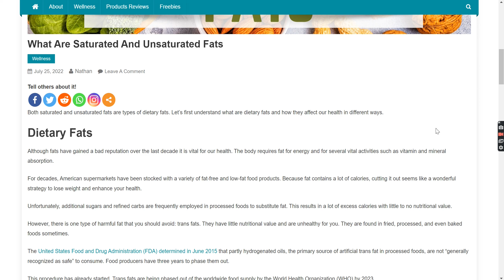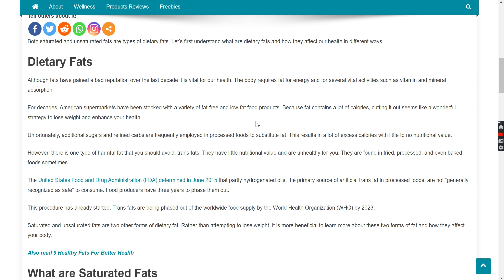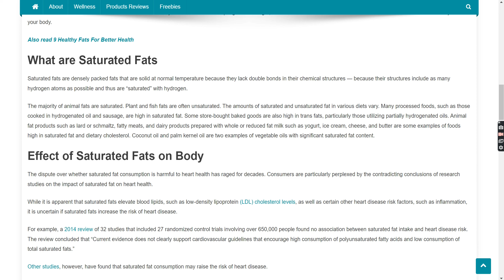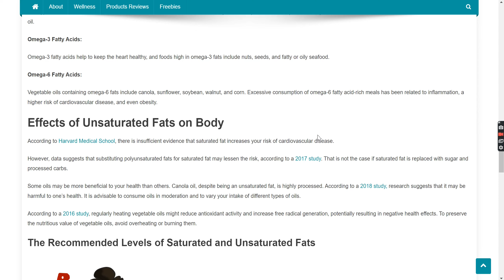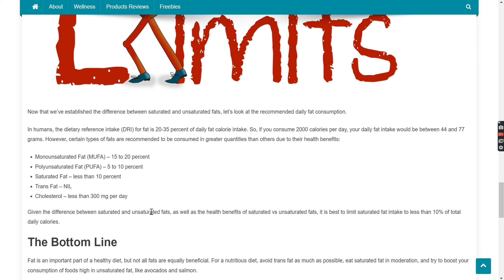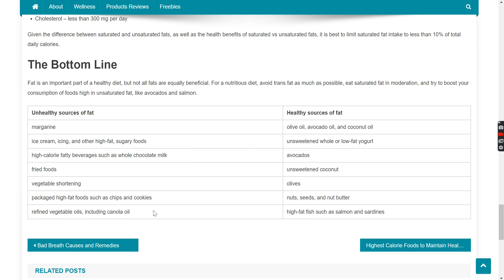What are Saturated and Unsaturated fats | Their Sources & Health Effects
In this video, we will understand What are Saturated and Unsaturated Fats, their daily recommended consumption, health effects, and, sources.

00:00 - Intro

00:28 - Dietary Fats?

Although fats have gained a bad reputation over the last decade it is vital for our health. The body requires fat for energy and for several vital activities such as vitamin and mineral absorption.

For decades, American supermarkets have been stocked with a variety of fat-free and low-fat food products. Because fat contains a lot of calories, cutting it out seems like a wonderful strategy to lose weight and enhance your health.

Unfortunately, additional sugars and refined carbs are frequently employed in processed foods to substitute fat. This results in a lot of excess calories with little to no nutritional value.

However, there is one type of harmful fat that you should avoid: trans fats. They have little nutritional value and are unhealthy for you. They are found in fried, processed, and even baked foods sometimes.

The United States Food and Drug Administration (FDA) determined in June 2015 that partly hydrogenated oils, the primary source of artificial trans fat in processed foods, are not “generally recognized as safe” to consume. Food producers have three years to phase them out.

Saturated and unsaturated fats are two other forms of dietary fat. Rather than attempting to lose weight, it is more beneficial to learn more about these two forms of fat and how they affect your body.

1:49 - What are Saturated Fats

Saturated fats are densely packed fats that are solid at normal temperature because they lack double bonds in their chemical structures — because their structures include as many hydrogen atoms as possible and thus are “saturated” with hydrogen.

The majority of animal fats are saturated. Plant and fish fats are often unsaturated. The amounts of saturated and unsaturated fat in various diets vary. Many processed foods, such as those cooked in hydrogenated oil and sausage, are high in saturated fat. Some store-bought baked goods are also high in trans fats, particularly those utilizing partially hydrogenated oils.

2:43 - Effect of Saturated Fats on Body

The dispute over whether saturated fat consumption is harmful to heart health has raged for decades. Consumers are particularly perplexed by the contradicting conclusions of research studies on the impact of saturated fat on heart health.

While it is apparent that saturated fats elevate blood lipids, such as low-density lipoprotein (LDL) cholesterol levels, as well as certain other heart disease risk factors, such as inflammation, it is uncertain if saturated fats increase the risk of heart disease.

For example, a 2014 review of 32 studies that included 27 randomized control trials involving over 650,000 people found no association between saturated fat intake and heart disease risk. The review concluded that “Current evidence does not clearly support cardiovascular guidelines that encourage high consumption of polyunsaturated fatty acids and low consumption of total saturated fats.”

Other studies, however, have found that saturated fat consumption may raise the risk of heart disease.

The normal American diet has far too many saturated fats.

3:56 - What are unsaturated fats?

The chemical structure of unsaturated fats differs from that of saturated fats in that the fatty acids are loosely packed with one or more double bonds. At room temperature, these fatty acids are generally liquid.

Monounsaturated Fats (MUFA)
Polyunsaturated fats
Omega-3 Fatty Acids:
Omega-6 Fatty Acids:

5:06 - Effects of Unsaturated Fats on Body

According to Harvard Medical School, there is insufficient evidence that saturated fat increases your risk of cardiovascular disease.

However, data suggests that substituting polyunsaturated fats for saturated fat may lessen the risk, according to a 2017 study. That is not the case if saturated fat is replaced with sugar and processed carbs.

Some oils may be more beneficial to your health than others. Canola oil, despite being an unsaturated fat, is highly processed. According to a 2018 study, research suggests that it may be harmful to one’s health. It is advisable to consume oils in moderation and to vary your intake of different types of oils.

6:07 - The Recommended Levels of Saturated and Unsaturated Fats

Now that we’ve established the difference between saturated and unsaturated fats, let’s look at the recommended daily fat consumption.

In humans, the dietary reference intake (DRI) for fat is 20-35 percent of daily fat calorie intake. So, if you consume 2000 calories per day, your daily fat intake would be between 44 and 77 grams.
6:54 - The Bottom Line